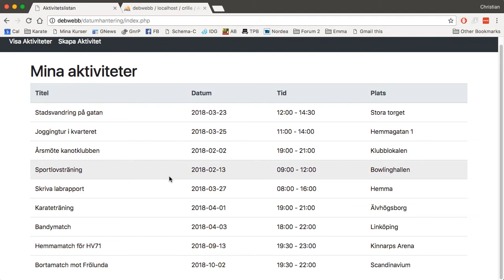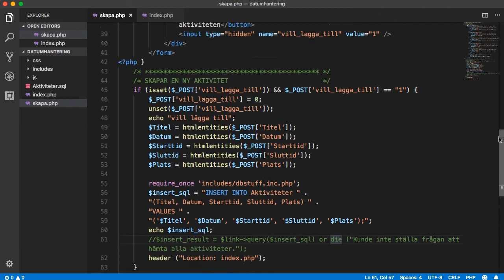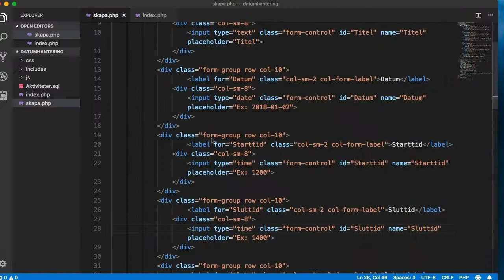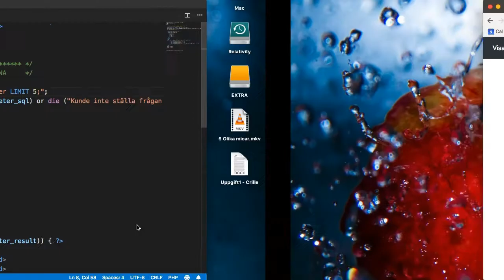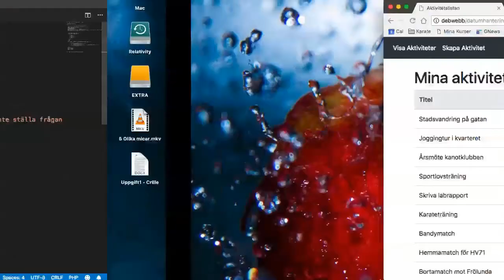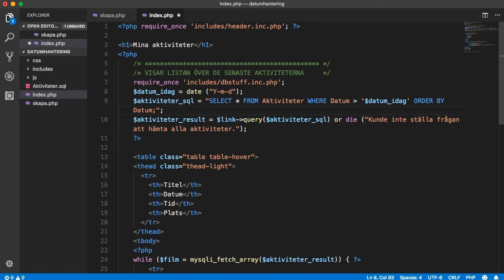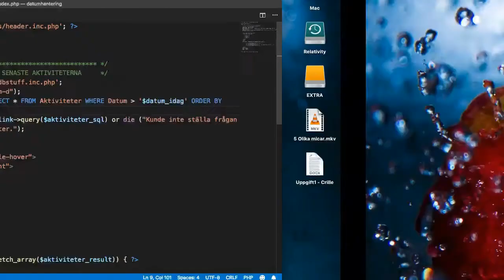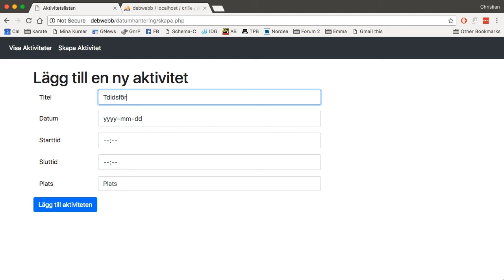WPR200 EX03: Datum och tidshantering i PHP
Ett litet exempel på hur man kan hantera datum och tid i PHP för att på ett smidigare sätt få in informationen i databasen MySQL.